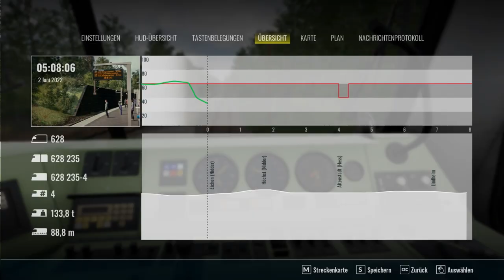Train Sim World 3 | Folge 80 | Niddertalbahn | Vorbereitungsfahrt | DLC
In der heutigen Folge werden wir auf der neuen Strecke " Niddertalbahn " einen Zug vorbereiten und in den Bahnhof stellen.